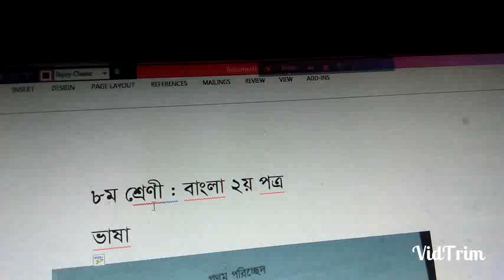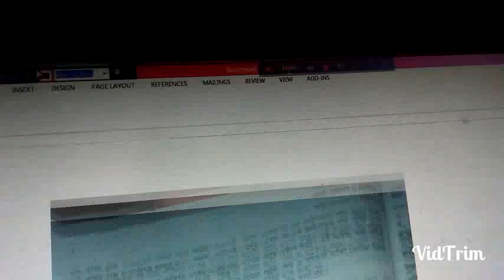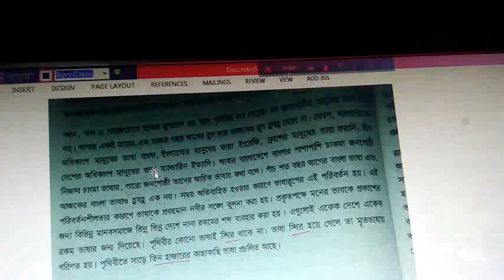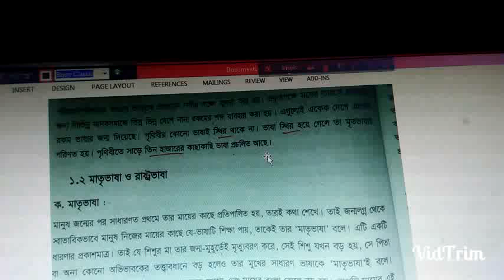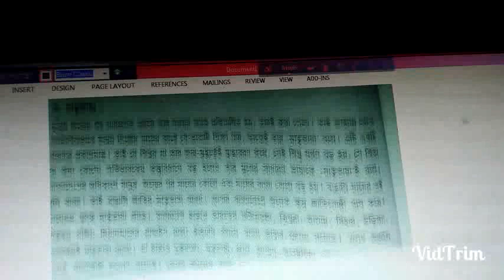বাংলা ২য় পত্র, ৮ম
ভাষা